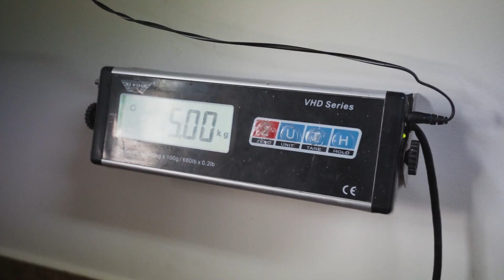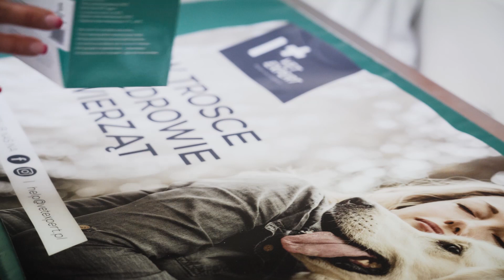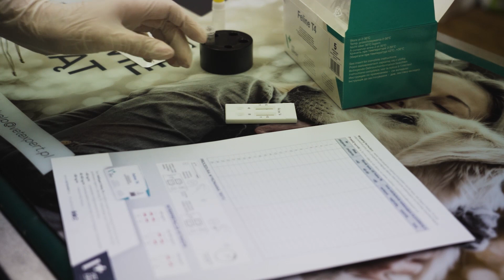Dla Zdrowia Twojego Zwierzaka: VetExpert - Twoje Rozwiązanie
W filmie reklamowym "Dla Zdrowia Twojego Zwierzaka: VetExpert - Twoje Rozwiązanie" przenosimy się w fascynujący świat opieki zdrowotnej dla zwierząt. Ta historia opowiada o firmie VetExpert, która poświęca swoje wysiłki na rzecz zapewnienia zdrowia i dobrostanu zwierząt, będąc niezastąpionym partnerem właścicieli zwierząt na każdym etapie opieki.